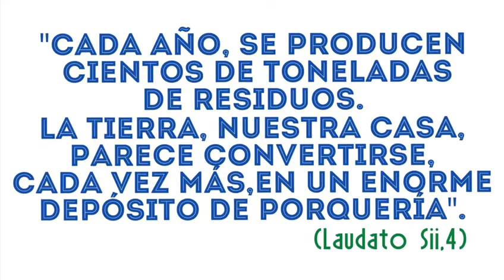CONTAGIANDO A OTROS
La idea de nuestro vídeo es que, muchas veces los jóvenes vamos por el camino fácil, pero tenemos que ser conscientes y COHERENTES. Por eso queremos ayudarnos nosotros mismos a caer en la cuenta de que nuestras acciones diarias pueden cambiar y que podemos ir llenando nuestra vida de ACCIONES que nos permitan CUIDAR nuestro PLANETA, y finalmente, esos cambios nos van marcando y dejando una huella en nosotros.

COLEGIO PUREZA DE MARIA FOC
Festival de Clipmetrajes de Manos Unidas